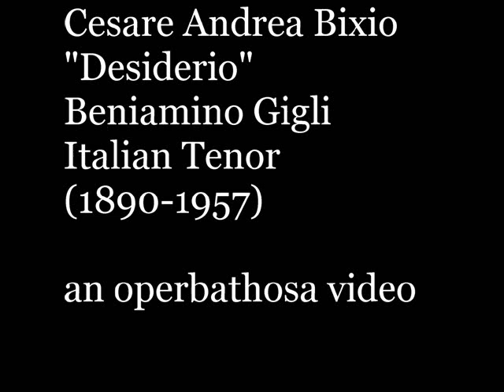Beniamino Gigli Bixio "Desiderio" Milan 1938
Cesare Andrea Bixio
"Desiderio"
Beniamino Gigli
Italian Tenor
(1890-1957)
Milan 1938